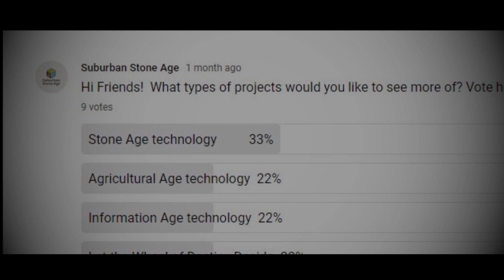"Primitive" Technology Exposed- Using Stone Tools Still Works Today! Make Food Survival Skills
The Stone Age still exists today - I will demonstrate how to use stone tools to prepare a simple meal.